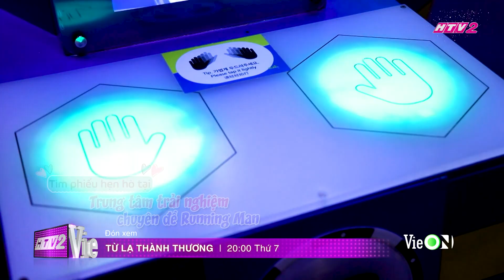Team Từ lạ thành thương bất ngờ được tham gia Running Man tại Hàn Quốc | #14 TỪ LẠ THÀNH THƯƠNG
Đón xem TỪ LẠ THÀNH THƯƠNG lúc 20H THỨ 7 trên Vie Channel - HTV2 và Vie GIẢITRÍ